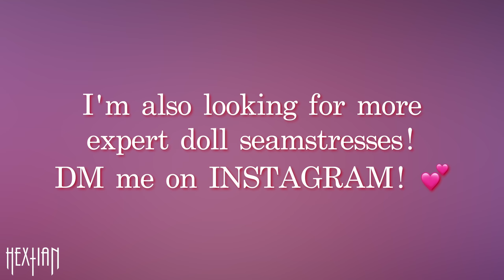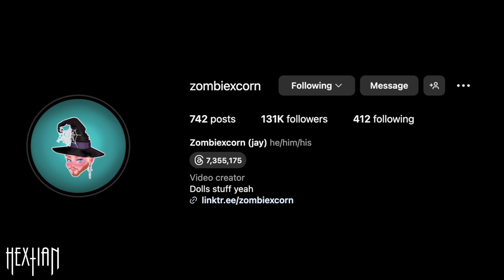Custom SUGAR Doll 💕 ✨ [ RUPAUL'S DRAG RACE ]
Our Sweetest Queen is here to give us some serious pink overload! I am so excited to finally show you Sugar! @SugarAndSpiceTwins  is finally completed, and it just feels correct! I know it took some time, so I hope you guys enjoy the process and overall doll! I am so happy with how she turned out and I hope miss Sugar likes it!

HEXENTIALS MATERIALS

GO-TO DOLLS